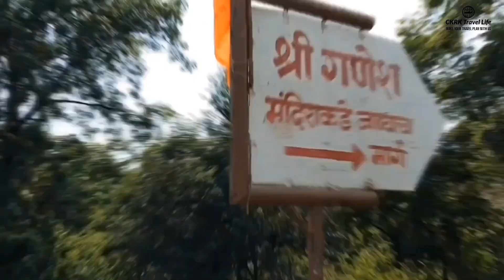विदर्भातील प्रमुख गणपती मंदिरापैकी श्री गणेश मंदिर ऊदखेड मोर्शी अमरावती |दर्शन घ्या संपूर्ण माहितीसह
Hello guys welcone back to our channel.
CKRK Travel Life.
श्री टेकडी गणेश मंदिर उदखेड, मोर्शी तालुका, अमरावती जिल्ह्याच्या एक धार्मिक आणि प्राकृतिक सौंदर्यपूर्ण ठिकाणाच वर्णन.
भौगोलिक स्थिती:
उदखेड हे  अमरावती जिल्ह्याच्या मोर्शी तालुक्यातील एक धार्मिक स्थळ आहे. चारघड आणि देवनदी नद्यांच्या उपस्थितीमुळे व संगमामुळे ह्या स्थळाला  सुंदर हिरव्या आणि शांततेच्या वातावरणाची  देन आहे. या मंदिराच्या स्थळावर असलेल्या या  दोन नद्यांच्या संगमाच्या दृश्याच्या  मदतीने  मंदिर अद्वितीय आणि प्राकृतिक सौंदर्याची अनुभवाची आपल्याला सफर घडवून देते.

सौंदर्यपूर्ण दृष्टिकोण:
श्री टेकडी गणेश मंदिर उदखेड हे  एक अत्यंत सौंदर्यपूर्ण दृश्य प्रदान करणारे आणि एकांतपूर्ण वातावरण आहे. येथे हिरव्या वनस्पतींच्या आवाजाच्या पर्यावरणाने, प्रवाहणार्या पाण्याच्या आवाजाने , आणि आसपासच्या प्राकृतिक सौंदर्याच्या दृश्याच्या अद्वितीय संगमाच्या मिलापाची अनुभवणारी स्थळ आहे. त्या संदर्भातल्या आत्मिक अनुभवाच्या सुविधाने या स्थळाच्या महत्त्वाची वातावरण प्राकृतिक सौंदर्याने आणि आध्यात्मिक भक्तिने एकमेकांकितपणाच्या अनुभवास आणण्याची सुविधा प्रदान करते.

सांस्कृतिक व आध्यात्मिक महत्त्व :
चारघड आणि देवनदी नद्यांच्या संगमस्थळ आपल्या क्षेत्राच्या सांस्कृतिक आणि कृषी प्रथा साठी अत्यंत महत्त्वाच्या आहे. त्या पाण्याच्या पुरवठ्यासाठी, स्थानिक वनस्पती आणि प्राणीला साथी आहे आणि त्याच्या जीवनाच्या आजीवनिकपणाच्या संरक्षणासाठी मदतीसाठी आहे. ह्या नद्यांच्या संगमाच्या आपल्या नाट्यधर्माच्या आणि उत्सवाच्या आयोजनात त्या नद्यांच्या संबंधाच्या प्रतिस्पर्ध्यात प्रतिस्पर्ध्यात आहे.
उदखेडच्या श्री टेकडी गणेश मंदिरात भ्रमण करण्यासाठी, चारघड आणि देवनदी नद्यांच्या ताजेतवान्या पार्श्वभूमीसह, प्राकृतिक सौंदर्य, सांस्कृतिक विरासत आणि आध्यात्मिक भक्तीची एक अद्वितीय मिश्रणी अनुभवण्याची एक विशेष अवसर प्रदान करतं. इ.थिंगणे की भक्तांसाठी आणि प्राकृतिक सौंदर्यप्रेमींसाठी अद्वितीय एकत्रित्याचा ठिकाण आहे, ज्यामध्ये विश्वास आणि पर्यावरणाच्या गहीर संबंधाच्या महत्त्वाची अनुभवायला आपल्या साठी एकत्र येतात.

Location :-
Locality Name : Udkhed ( उदखेड )
Taluka Name : Morshi
District : Amravati
State : Maharashtra
Region : Vidarbha
Division : Amravati
Language : Marathi,  Hindi, English